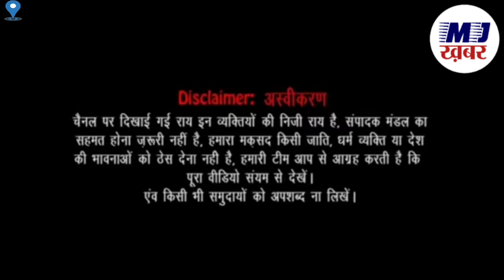up second phase voting | Rampur vidhansabha | owaisi | junaid ansari | up poll | Azam khan | live tv